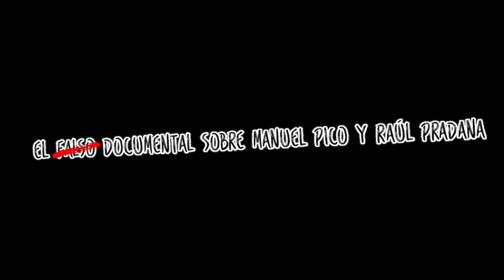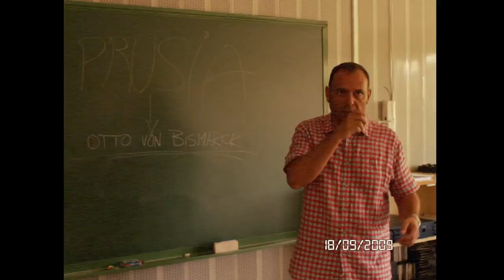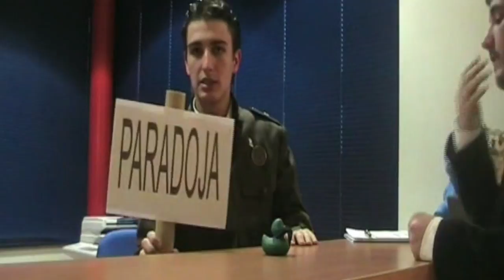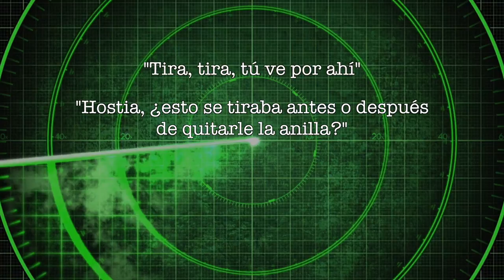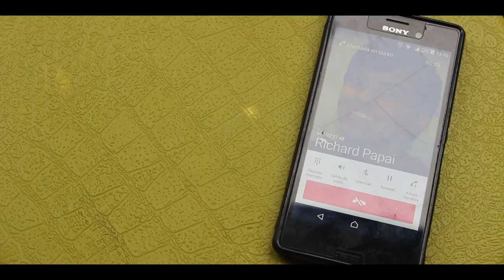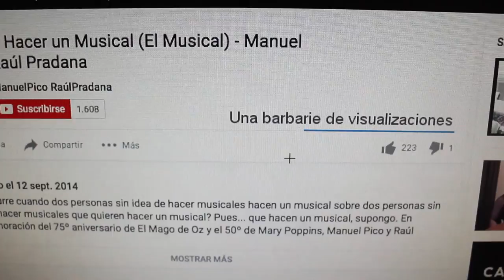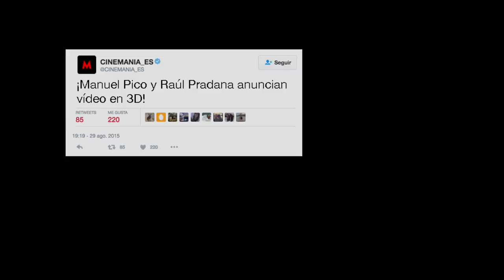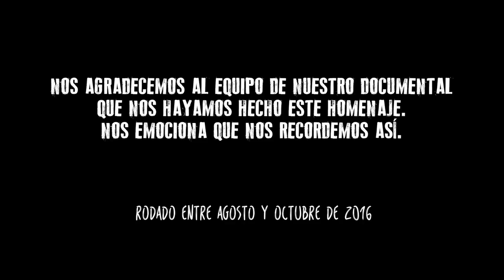Faking Of (El F̶a̶l̶s̶o̶ Documental sobre Manuel Pico y Raúl Pradana)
Manuel Pico y Raúl Pradana presentan su primera película: "Faking Of (El F̶a̶l̶s̶o̶ Documental sobre Manuel Pico y Raúl Pradana)". El casilargometraje lleno de entrevistas, material inédito y, sobre todo, mucha verdad y falsedad ambigua.

Manuel Pico and Raúl Pradana present their first film: 'Faking Of (The F̶a̶k̶e̶ Documentary about Manuel Pico and Raúl Pradana)'. An almost full length film full of interviews, inedit material and amongst all, a lot of ambiguous truth and falsehood.